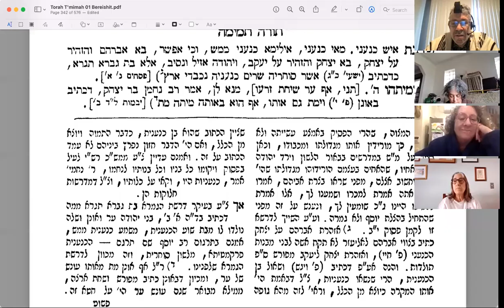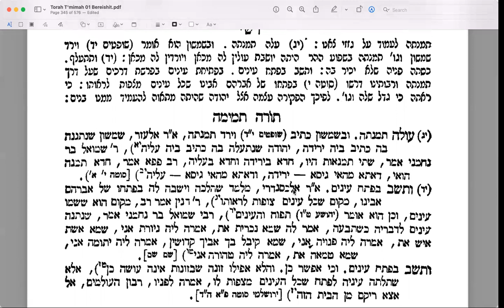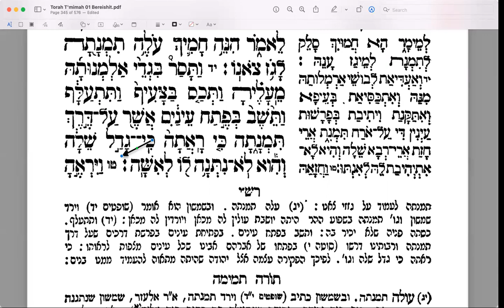vaYeshev 09 20211123ParshaStudy with Rashi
Judah gets to experience the pain he caused Jacob, his father, when he loses his two eldest sons.
He has no intention of marrying his third son, Shela, to Tamar.
Tamar is determined to provide offspring...